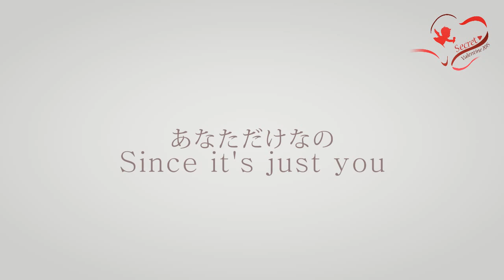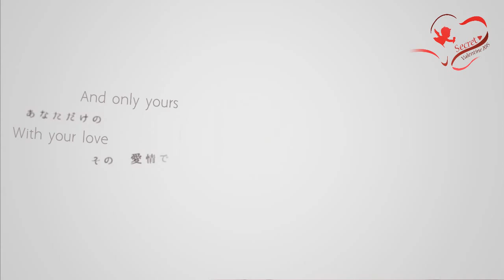【CoCo x Kurai】Milk & Coffee / ミルクとコーヒー 【SV2015】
We present you this duet, organized, mixed, and animated by our Secret Valentine's staff o/. Both of the singers didn't know they were singing together until the very end ! I hope you'll enjoy this random and beautiful duet, and happy valentine's day

Azusa's note : This PV makes me wanna sing some Frozen : "DO YOU WANNA HAVE A GREAT SEEEeeX ?"
Sorry.

Song name : Milk & Coffee / ミルクとコーヒー
Music & Lyrics : Ito Kashitaro & Rerulili